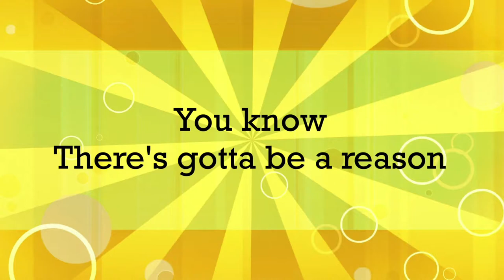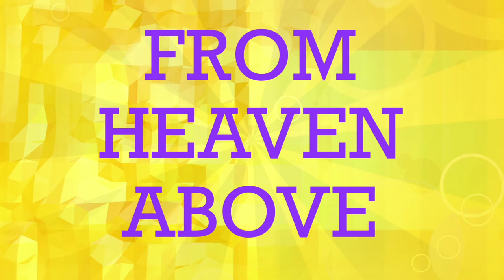Can You Feel It (Change Gonna Come) [Official Lyric Video]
Stream Can You Feel It (Change Gonna Come) on your favorite platform!

Official Audio for "Can You Feel It (Change Gonna Come)" by DUPREE

DUPREE is an American Christian Pop/Rock band led by Dylan Dupree (son) and Lauren Dupree (mom).  The band's positive, upbeat music has elements of heavy pop, rock, harmonies and Dylan’s energetic, soulful {left-handed} guitar solos. Lauren & Dylan are singer/songwriter/producers.
🤍You Matter*You Belong 🤍